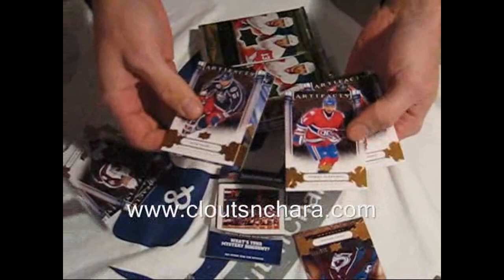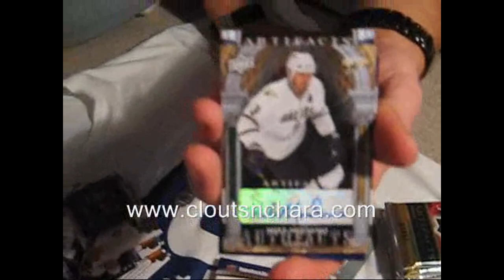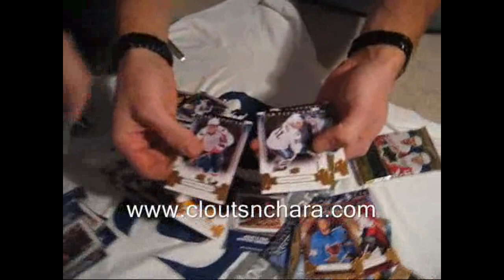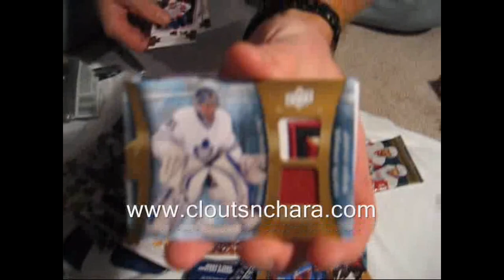Cloutsnchara 09-10 UD Artifacts Hockey Case Group Break Boxes 1 and 2 Video